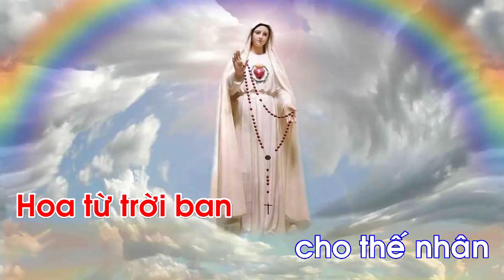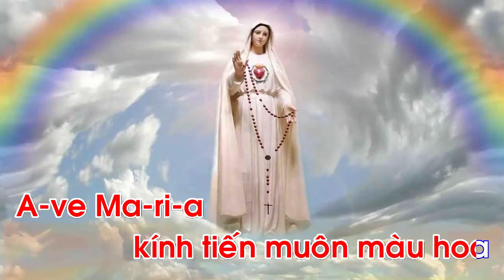Karaoke | MÙA HOA VỀ RỒI | Sáng tác: Trầm Hương